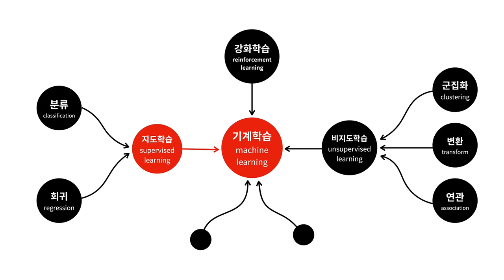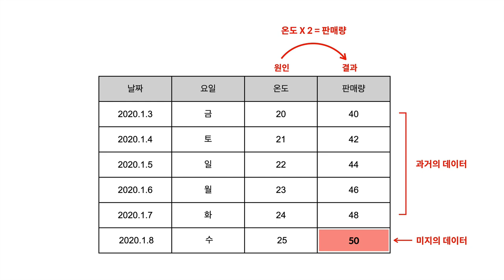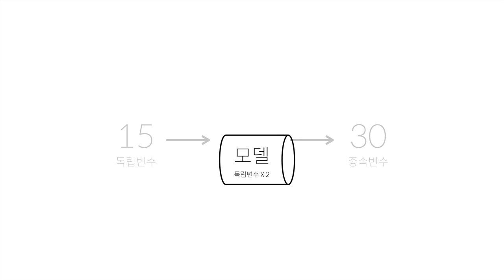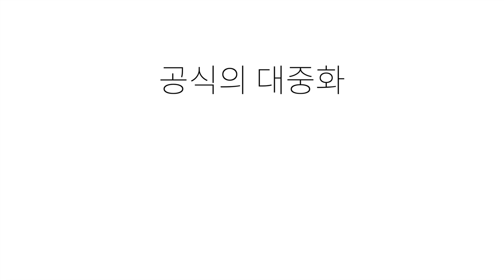Machine learning 1 - 16. 지도학습